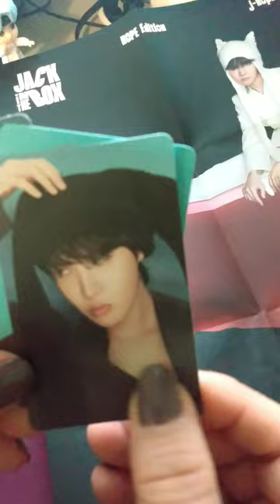j-hope Jack in the Box HOPE Edition unboxing kpop j-hope